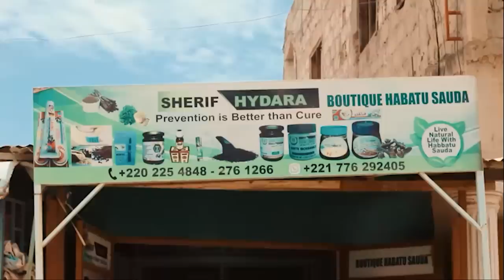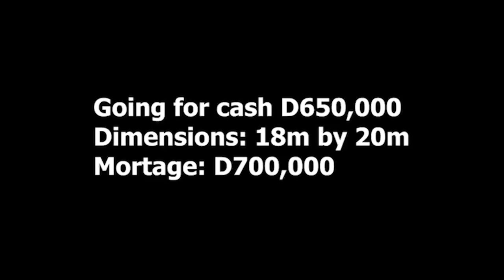sareti bayela episode 5